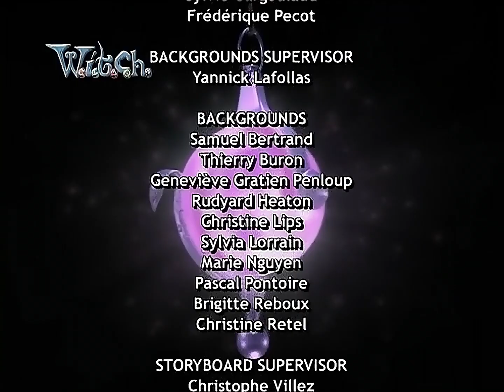W I T C H 1080p 60fps Season 1 Episode 11 The Stone Of Threbe cWhn6bnpjdc